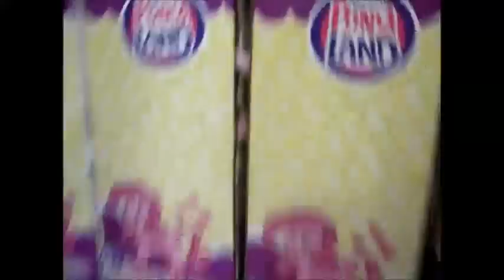transformers : cazeria de navidad con fernando palafox